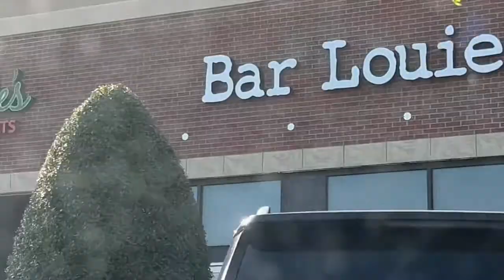NASHVILLE VLOG | LUNCH DATE IN NASHVILLE | BAR LOUIE | ENGAGED NASHVILLE COUPLE | CAR CHATS & MORE !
Come with us while we go out for lunch in Nashville, TN. We decided going to Bar Louie in Murfreesboro, TN. The food was great including the service there. We will definitely go back there in the future. We're a couple thats born and raised in Nashville, TN.

Asia: @Thefablifeofaj
Charles: @cptatted_1